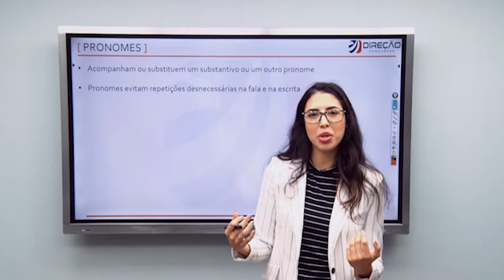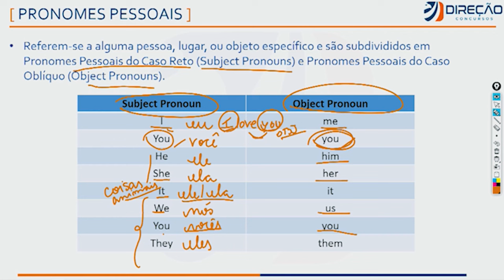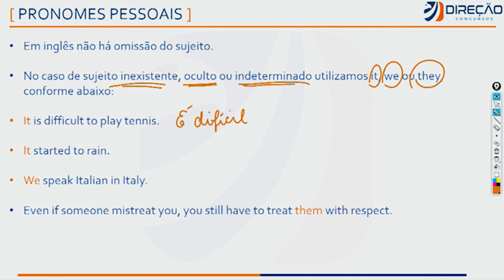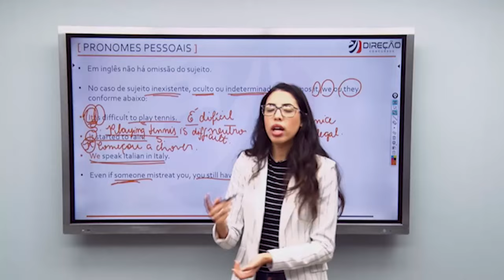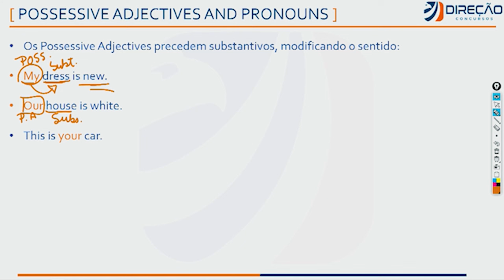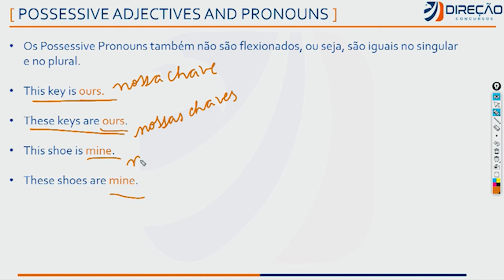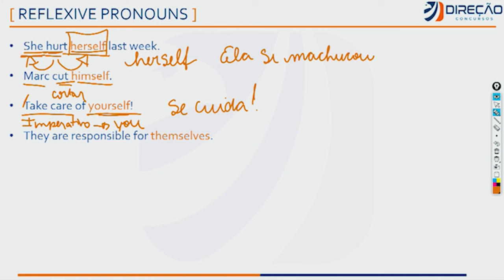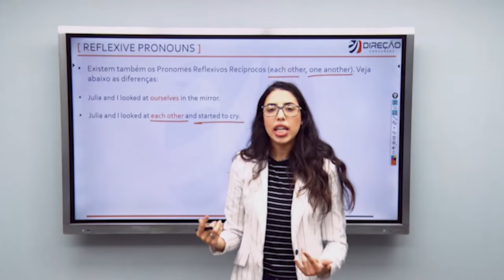Aula 3: Pronomes em Inglês - CONCURSO BANCO DO BRASIL 2025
💰 Receba agora mesmo os descontos exclusivos para o Concurso Banco do Brasil

🟡 Curso Completo para Escriturário - Agente de Tecnologia do Banco do Brasil

🏦 Garanta sua preparação para o Concurso do Banco do Brasil com um plano de estudos eficaz e a longo prazo